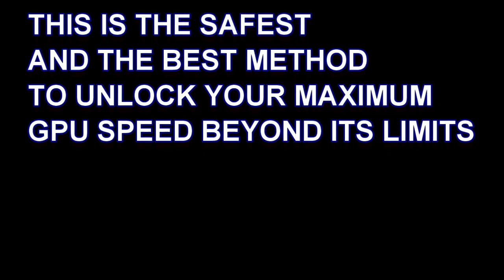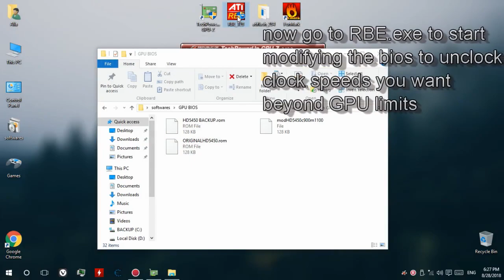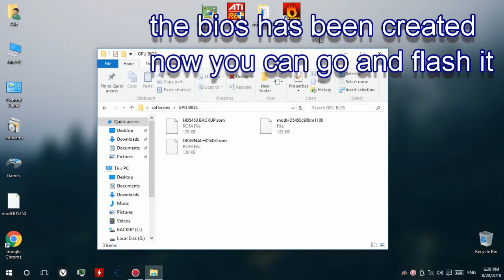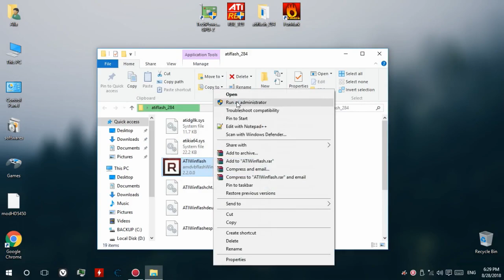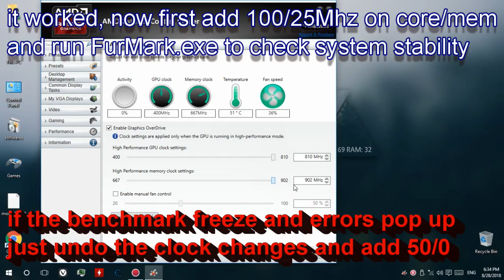OVERCLOCK ANY AMD CARD BEYOND IT'S LIMITS AND IMPROVE FPS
this is the best/safest way to overclock any amd card
Radeon X300-X600, X700, X800, X1000 series. Radeon HD 2000, HD 3000, HD 4000, HD 5000, HD 6000, HD 7000, HD 8000 series. Radeon R5/R7/R9 200, R5/R7/R9 300, 400, 500 series. Radeon Vega Frontier Edition, RX Vega series

pc specs:
CPU: intel pentium dual core e5800 @3.2GHz
RAM: 4GB (2x2GB)
GPU: AMD RADEON HD 5450 1GB VRAM OVERCLOCKED
HDD: SEAGATE Baracuda 7200rpm 500GB
if you've faced any issue or you want preformance tips just ask in the comments
GPU-Z:(extract bios)
REMARK: latest cards such as RX480etc are no longer supported